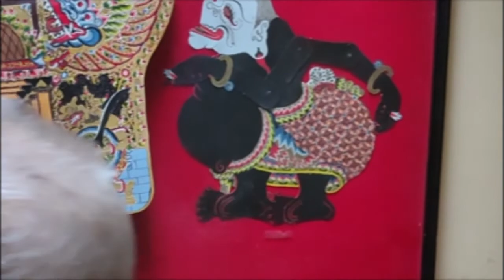The People of Java